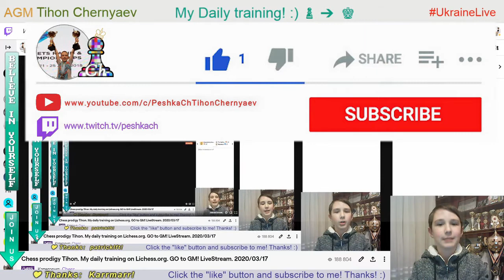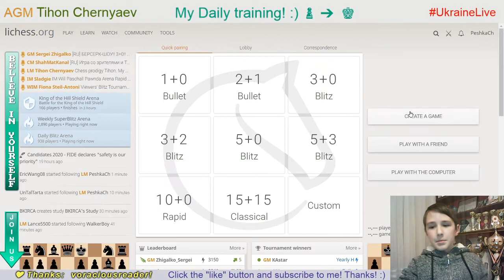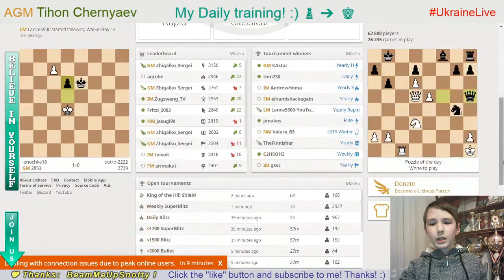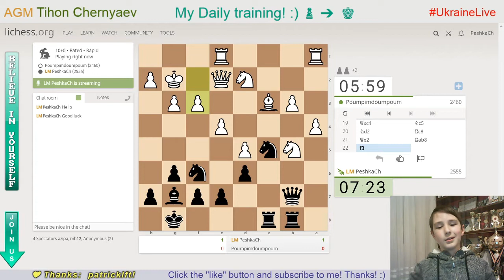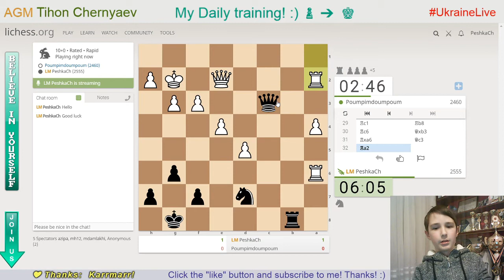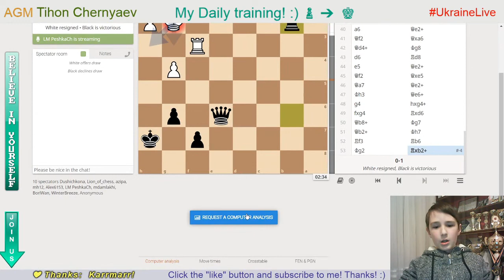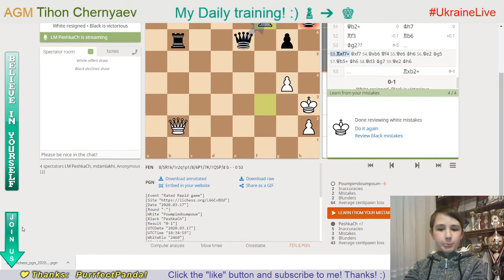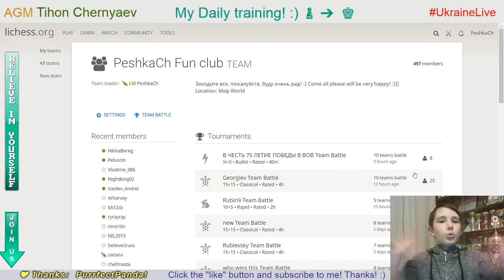Chess prodigy Tykhon. My daily training. GO to GM! LiveStream. 17/03/2020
The highlights of the stream:
  0:23 - Puzzle of the day
  3:33 - Blind game with computer Stockfish A.I. level 7
  9:47 - Blind game with computer Stockfish A.I. level 6
20:37 - Game with a live opponent "Poumpimdoumpoum"
39:45 - Score 73 in Coordinates
43:03 - Analysis of the game